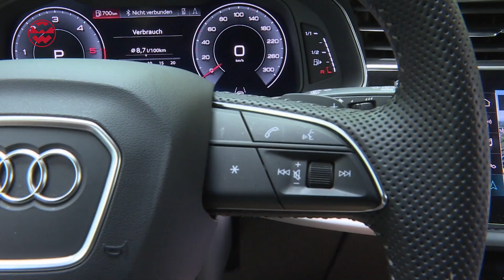Riesen-SUV - Audi Q8 - Just Drive | Welt der Wunder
Der Audi Q8 hat den Anspruch, ein Fahrzeug für alle Gelegenheiten zu sein. Das heißt mit anderen Worten, er verspricht, auf der Landstraße, der Autobahn und im Gelände gleichermaßen gut unterwegs zu sein. Aber: Versprechen kann man grundsätzlich viel! Wir wollen wissen, wie viel seines Versprechens der Q8 wirklich einhalten kann und haben eine Route ins Navigationssystem einprogrammiert, die uns vielleicht die Antwort liefert.

Welt der Wunder TV sendet auf Vodafone, ASTRA 19,2° Ost, Entertain (Kanal 89), Zattoo & im Live Stream über die Welt der Wunder TV Apps für iPhone, iPad, Android, Smart TV sowie